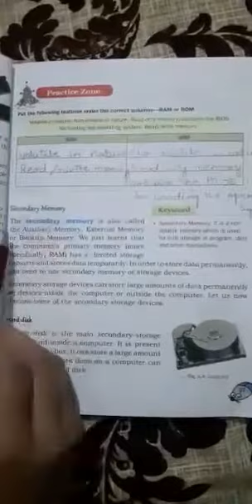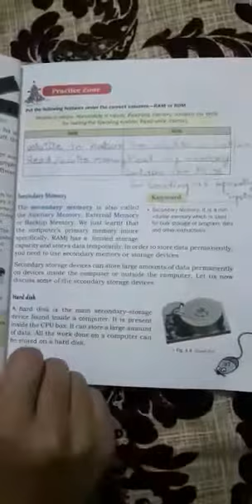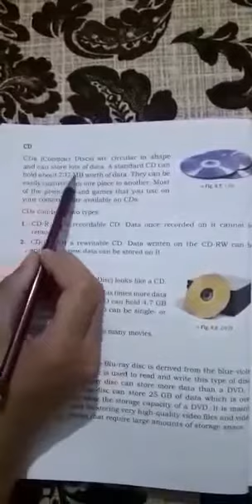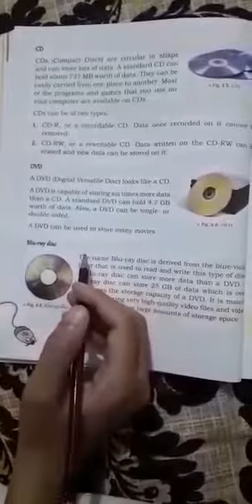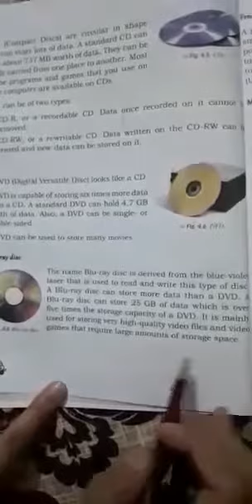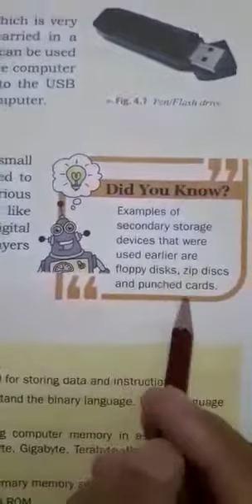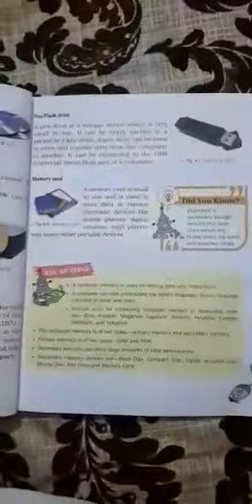Class Five. Computer lecture# 12